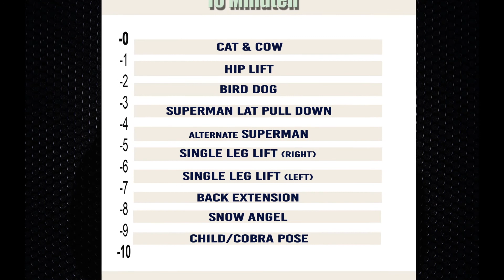10 minutes BACK WORKOUT | CLASS at Home | No Equipment | For Beginner and Advanced | CCFitness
Welcome to the10 minutes Back Class for Home | Bodyweight Exercises for your Core!!!.
Try this Bodyweight Training and do a couple of Exercises!
I hope you enjoy the Video! Comments, likes  and sharing are welcome!

Follow CC on Instagram: chriss17chross
Improve your STAMINA!